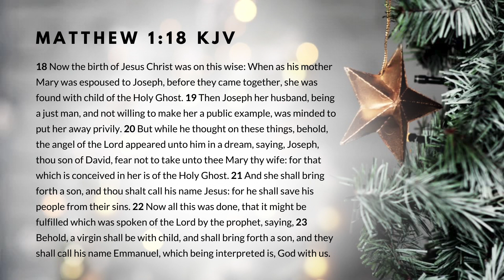Home with the Pouerie's Online Christmas Special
Join us for a spirit-filled, exciting online Christmas special from the Pouerie family and our Accelerators